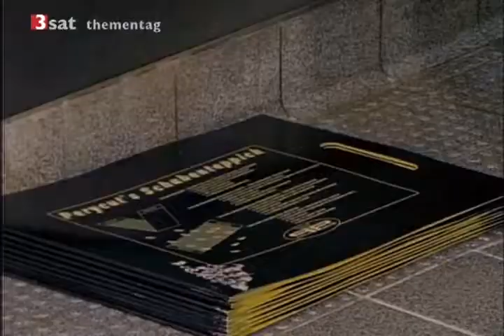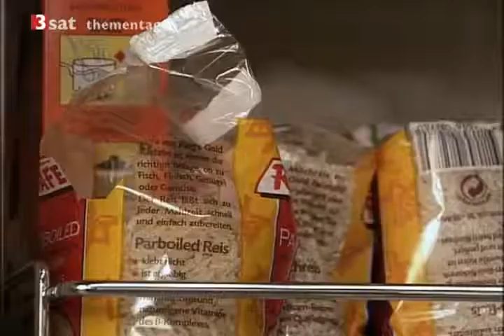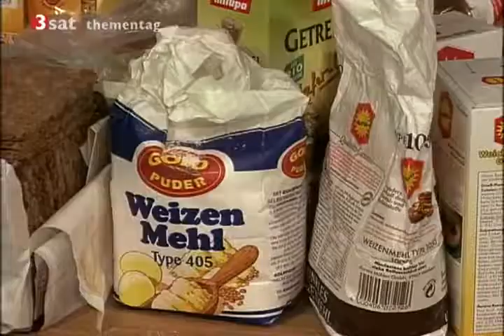Dokumentation Käfer, Milben, Kakerlaken ✪ Doku Deutsch HD